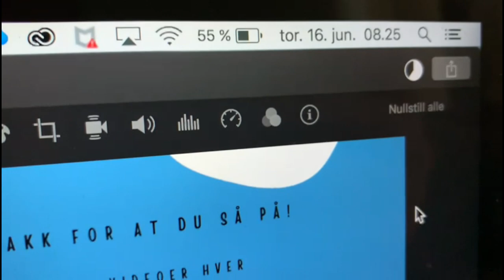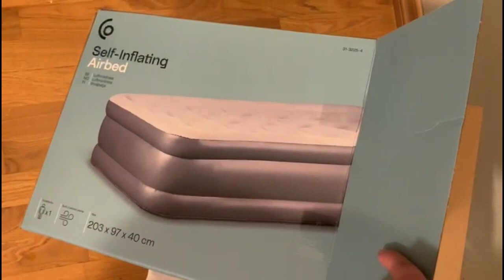2022 Dag 167 | Mikkel & Pia koser seg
Vi bruker:
Hovedvideo: